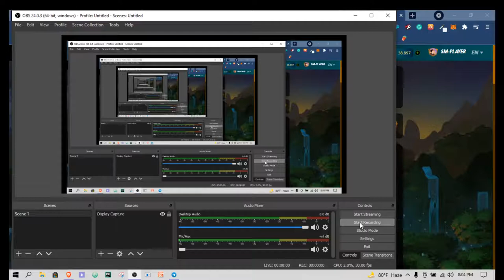My regular splinterlands gaming